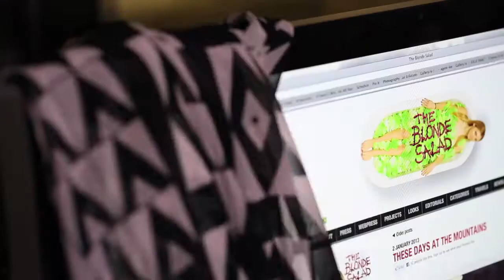bar III: This is MyReality Trailer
Join the fashion crowd on a journey to the coolest destinations. Starring Hannah Bronfman, Brendan Fallis, Langley Fox, Sean Sullivan (of The Impossible Cool), and Chiara Ferragni (of the Blonde Salad).